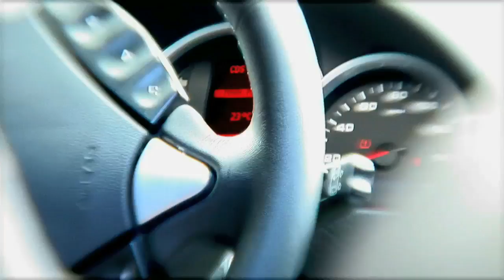Younes Kaboul In Real Life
Younes Kaboul comme vous ne l'avez jamais vu